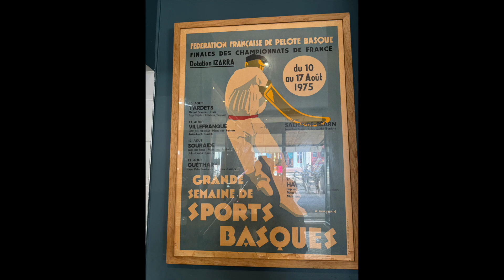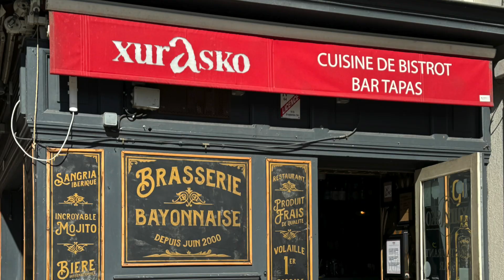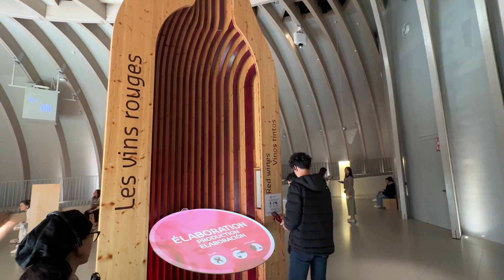French Atlantic Cities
Random views of St. Jean de Luz, Biarritz and Bayonne, cities along the French Atlantic coast.